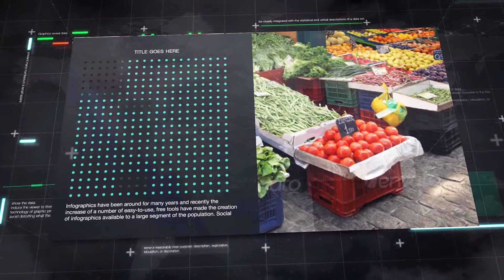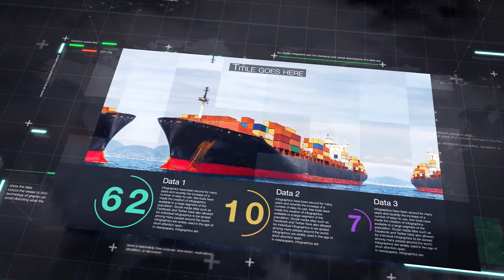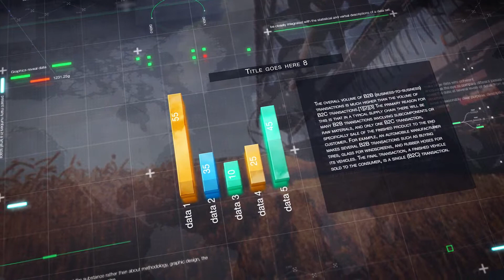Infographic 2 | After Effects template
Last Update: 26 May 17
Created: 26 May 17
After Effects Version: CC 2015, CC 2014, CC, CS6, CS5.5
Length: 1:36
Resolution: 1920x1080
File Size: 478mb
Media Placeholders: 12
Text Placeholders: 12
Category: (infographics)

Description: The project was created for a more visual infographic through the use of images. There are 2 style infographic with the image of the main plan and background use. Features 12 scenes using image 11 scenes with 3D infographics with BG image 1 scene with 3D text, so you can use your JPEG logo Total of 24 scenes. Duration of each scenes 8 seconds, but you can increase the duration 100% after effect No Plugin Required Sound Support If you have any questions about the project write me an email via profile page Some screenshots...